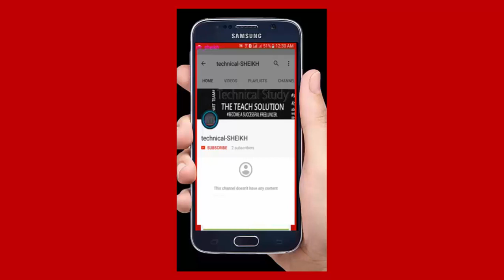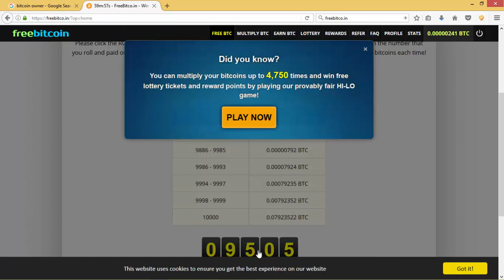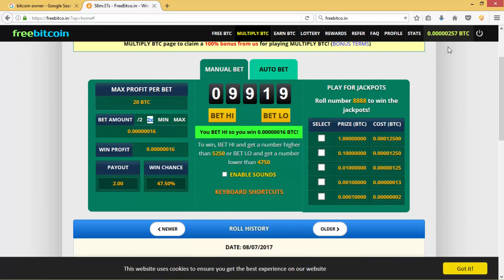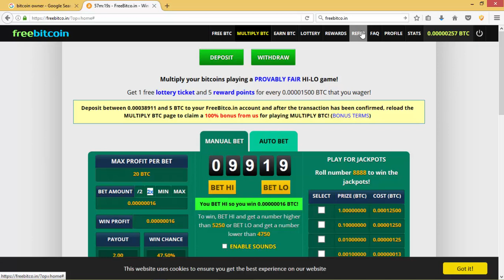What is Bitcoin?how to earn bitcoin? How to Mine Bitcoin? Any Good?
Learn about Bitcoin. This short animated video is an introduction to Bitcoin made possible with donations of time and money from the Bitcoin community.yeh ek bahut hi interesting video hai aur maine yaha aapko BitCoin ke baare mein bataya hai, Bitcoin kya hota hai? kaise kaam karta hai? bitcoin mining kya hoti hai? Bitcoin kaise earn karte hai? Bitcoin ki value kitni hai?